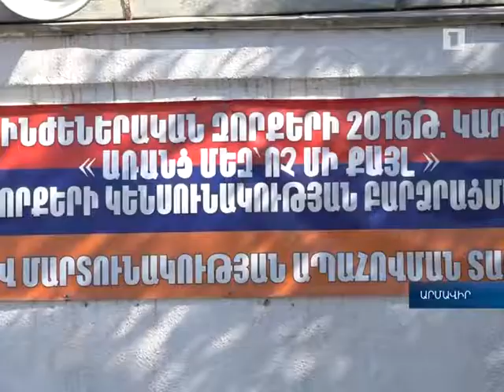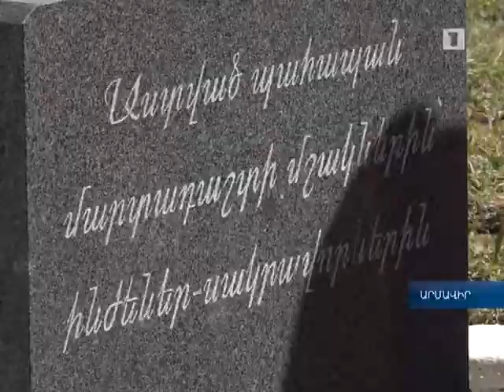Հայ սակրավորները նշում են մասնագիտական տոնը